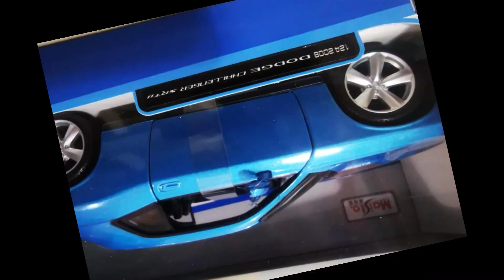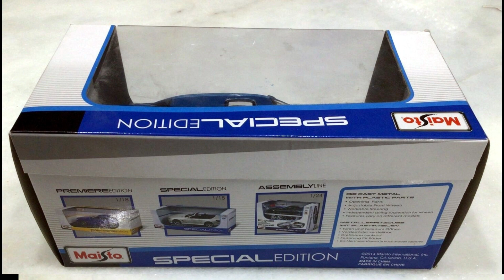🏎️🔥Dodge Challenger SRT8 2008 marca Maisto escala 1:24🚗💨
Un agradecimiento especial a la pagina de ROZETKA DESEMBALAJE Y DEMOSTRACIÓN desde donde se tomo parte de este video

¡Bienvenidos al mundo de la velocidad y la elegancia automotriz! 🏎️🔥 En este emocionante video, nos sumergiremos en los detalles impactantes del Dodge Challenger SRT8 2008 a escala 1:24 de la prestigiosa marca Maisto. 🚗💨

Prepárate para un viaje visual asombroso mientras exploramos cada rincón de esta réplica excepcional. Desde la parrilla imponente hasta los detalles intrincados bajo el capó, descubriremos la fidelidad y la calidad que Maisto ha logrado capturar en este icónico muscle car.👀 Deslízate por el exterior, admira las llantas cromadas, y sumérgete en el interior detallado que reproduce fielmente la cabina del Challenger real.

Descubre el motor HEMI V8 y maravíllate con la autenticidad a escala.¿Listos para sentir la emoción de tener este poderoso Challenger en tus manos? 🌟 Dale clic al video y únete a nosotros en este viaje fascinante. ¡No te pierdas la oportunidad de experimentar la grandeza del Dodge Challenger SRT8 2008 de Maisto a escala 1:24! 🚀🎥

Dodge Challenger SRT8 2008,
Modelo a escala 1:24,
Coche miniatura,
Coleccionables automotrices,
Reproducción detallada,
Muscle car,
Modelismo estático,
Escala 1:24,
Maquetas de coches,
Automóviles a escala,
Maisto diecast,
Challenger SRT8 replica,
Modelos de coches en miniatura,
Hobby de modelismo,
Coches de juguete coleccionables,
Vehículos a escala 1:24,
Dodge Challenger diecast,
Miniaturas de automóviles,
Maisto collectibles,
Detalles realistas,
Pasatiempo automotriz,
Modelos a escala detallados,
Coleccionismo de autos,
Replica de coche,
Modelismo automovilístico,
Vehículos de colección,
Maisto scale models,
Dodge Challenger enthusiasts,
Modelos diecast de lujo,
autos a escala,
automóviles a escala,
maisto,
tienda online de autos a escala,
autos clásicos,
autos de series y películas,
autos a escala para armar,
autos de carrera a escala,
camiones a escala,
autos a escala 1:24,
pasión por automóviles a escala,
colecciones de automóviles a escala,
Amazon,
autos a escala Amazon